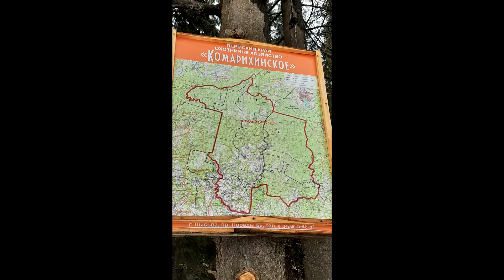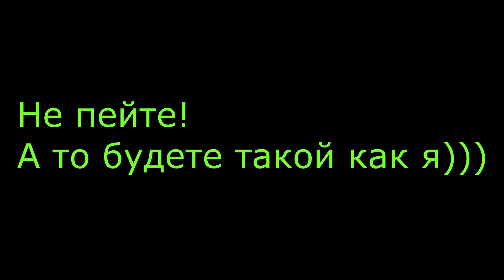Как я забухал в Комарихе (short version)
Мой второй канал(пока что пустует, но как только соберем начальную подписоту, он будет задействован в своем полном объеме):